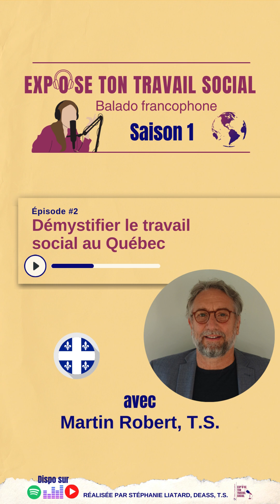Démystifier le travail social au Québec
Bienvenue dans cet épisode pour démystifier le travail social au Québec.

Aujourd'hui je vous présente Martin Robert, travailleur social d'expérience. Pendant 34 ans, il a a pratiqué le travail social auprès des familles et des populations vulnérables dans un CLSC en milieu rural, puis comme conseiller clinique et gestionnaire. Désormais consultant en pratique autonome, il donne de la formation aux travailleurs et travailleuses sociales et a donné de nombreux ateliers de formation et de réflexion sur le travail social clinique dans une approche communautaire et en santé mentale. Il a aussi œuvré au sein d’organismes communautaires et de différentes instances consultatives. Il supervise des spécialistes d’activités cliniques et des superviseurs.

Martin s'intéresse particulièrement à la clinique du travail social professionnel dans le contexte organisationnel et socio-politique mouvant au lien avec l'identité professionnelle et la spécificité de l'intervention psychosociale.

Ordre des travailleurs sociaux et des thérapeutes conjugaux et familiaux du Québec - @OTSTCFQ

Loi modifiant le Code des professions et d’autres dispositions législatives dans le domaine de la santé mentale et des relations humaines

Crédits :
Animatrice : Liatard Stéphanie
Titre du Balado : Expose ton travail social
Date : 2024
Saison : 1
Épisode : n° 2
Titre de l'épisode : Démystifier le travail social au Québec
Personne invitée : Martin Robert
Compagnie de production : Stéphanie Liatard - DEASSÀMTL

Stéphanie Liatard, T.S. et DEASS